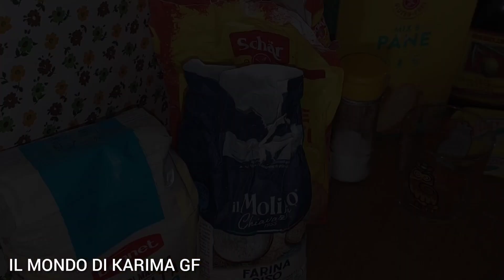مسمن(رغايف)🍯بدون غلوتين صحي وشحال بنين وروعة في المذاق ساهل ماهل بدون تعقيدات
كأسان دقيق شار ميكس ب    م ك دقيق الذرة    م ك دقيق حلويات   م ك  دقيق الارز ملح  م ك زيت زيتون

IL MONDO DI KARIMA هي قناتي وقناتكم للافادة فقط فيما يخص الوصفات الخالية من الغلوتين لمرضى السلياك (الداء الزلاقي)وحساسية الغلوتين واحاول أن أبسط لكم الوصفات وحتى المكونات على قدر الامكان  ودائما ابحث عن الجديد واشكركم كثيرا على دعمكم القناة🕭👍وعلى حسن المتابعة ولكم دوام الصحة والعافية وربي
💕 Non dimenticare di iscriverti🕭al canale attivando il campanello🕭E così, fino a quando tutto il nuovo ti arriva.

أحبكم في الله🥰أختكم السلياكية كريمة